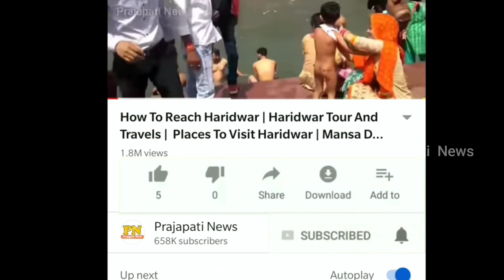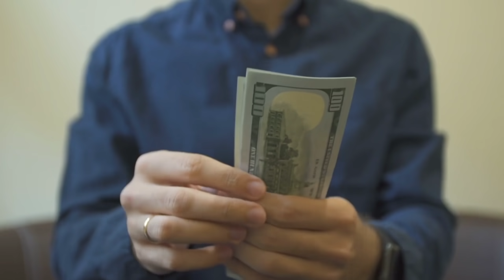रोल्स रॉयस की सबसे महंगी कार | Why Rolls Royce Car Is Expensive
rolls royce 2035 in hindi
rolls royce phantom 2020
rolls royce ki kimat
rolls royce in india

today in this video see about why rolls royce Car is expensive and rolls Royce lots of people wants know rolls royce 2035 in hindi and rolls royce phantom 2020

Rolls-Royce Motor Cars Limited is a British luxury automobile maker. A wholly owned subsidiary of German group BMW, it was established in 1998 after BMW was licensed the rights to the Rolls-Royce brand name and logo from Rolls-Royce plc  and acquired the rights to the Spirit of Ecstasy and Rolls-Royce grill shape trademarks from Volkswagen AG. Rolls-Royce Motor Cars Limited operates from purpose-built administrative and production facilities opened in 2003 across from the historic Goodwood Circuit in Goodwood, West Sussex, England, United Kingdom. Rolls-Royce Motors Cars Limited is the exclusive manufacturer of Rolls-Royce branded motor cars since 2003.

Queries Solved :-
rolls royce facts in hindi
rolls royce most expensive car
rolls royce ki khasiyat
rolls royce interior

trademark A luxury car produced by the British Rolls-Royce company. 'Every November, Hanson would draw up slowly to the mansion in his Rolls-Royce, carefully checking everything was perfect.